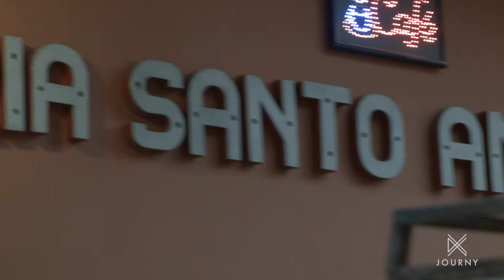Chasing the Sun - Padaria Santo Antonio Bakery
The famous Padaria Santo Antonio Bakery of North East Brazil.

Watch Journy on your iOS, Android, or Roku device and via XUMO, Plex, or VEWD on your choice of smart TV, iPhone or Android!

JOURNY is the only travel-entertainment app at the intersection of travel, art, and culture! Watch award-winning television series and popular shorts focused on immersive experiences and unique storytelling for FREE! Powered by Ovation and designed for the conscientious traveler, our programming centers world travel, cultural tourism, and global citizenry. Utilizing a network of talented and passionate travel filmmakers, producers and creators, JOURNY brings together the voices and stories that make us connected and human.